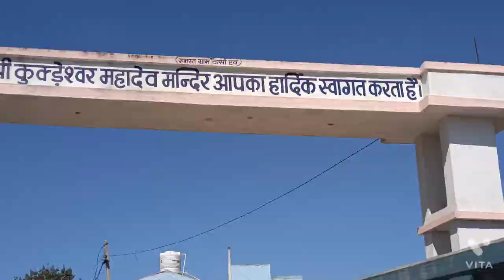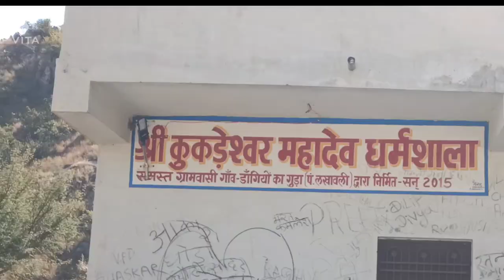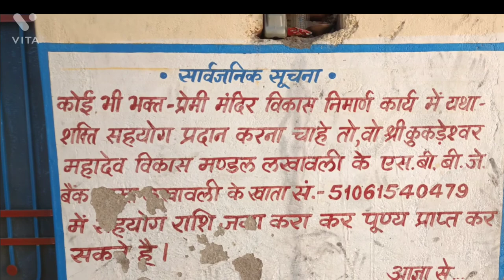कुकड़ेश्वर महादेव जी l Udaipur l उदयपुर में रहकर यह नहीं देखा तो क्या देखा l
शंकर या महादेव आरण्य संस्कृति जो आगे चल कर सनातन शिव धर्म नाम से जाने जाते है में सबसे महत्वपूर्ण देवताओं में से एक है। वह त्रिदेवों में एक देव हैं। इन्हें देवों के देव महादेव भी कहते हैं। इन्हें भोलेनाथ, शंकर, महेश, रुद्र, नीलकंठ, गंगाधार आदि नामों से भी जाना जाता है। तंत्र साधना में इन्हे भैरव के नाम से भी जाना जाता है।
शंकर जी को संहार का देवता कहा जाता है। शंंकर जी सौम्य आकृति एवं रौद्ररूप दोनों के लिए विख्यात हैं। अन्य देवों से माना गया है। सृष्टि की उत्पत्ति, स्थिति एवं संहार के अधिपति शिव हैं। त्रिदेवों में भगवान शिव संहार के देवता माने गए हैं। शिव अनादि तथा सृष्टि प्रक्रिया के आदि स्रोत हैं और यह काल महाकाल ही ज्योतिषशास्त्र के आधार हैं। शिव का अर्थ यद्यपि कल्याणकारी माना गया है, लेकिन वे हमेशा लय एवं प्रलय दोनों को अपने अधीन किए हुए हैं। रावण, शनि, कश्यप ऋषि आदि इनके भक्त हुए है। शिव सभी को समान दृष्टि से देखते है इसलिये उन्हें महादेव कहा जाता है।

हम आपके ऐसे ही वीडियो देते रहेंगे,

नमस्कार दोस्तों! 🙏
इस चैनल पर आपका स्वागत है, जहाँ हम आपको विभिन्न कहानियों की रोमांचक दुनिया में ले चलते हैं। हर वीडियो में आपको नई और अनोखी कहानियाँ सुनने को मिलेंगी, जो आपको प्रेरित करेंगी, सिखाएंगी, और मनोरंजन करेंगी।हमारी कहानियाँ विभिन्न प्रकार की हैं -
✨ प्रेरणादायक कहानियाँ
👻 डरावनी कहानियाँ
😂 हास्यपूर्ण किस्से
❤️ प्रेम कहानियाँ
 ❤️बुद्ध कहानियाँ
अपनी राय और सुझाव कमेंट बॉक्स में जरूर बताएं!धन्यवाद! 🌟कहानी प्रेरणात्मककहानी रोचककहानी हिन्दीकहानी कहानियां मिथकआप इसे अपने चैनल के अनुसार संशोधित कर सकते हैं।